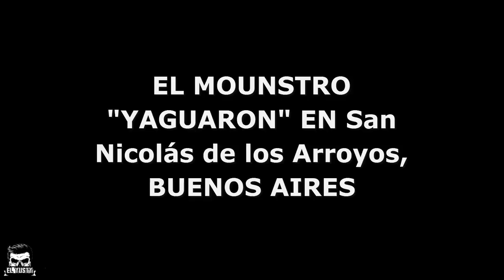LUGARES MISTERIOSOS DE ARGENTINA #7👻| El Yusty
⚡ | REDES